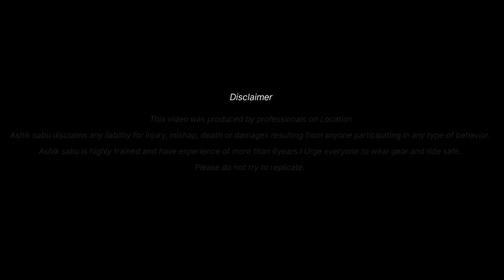NA GT650 SERVICE KI 20,000/- AYTHUNDI? | TELUGU MOTOVLOG | ASHIK SABU | SABUSPEC.